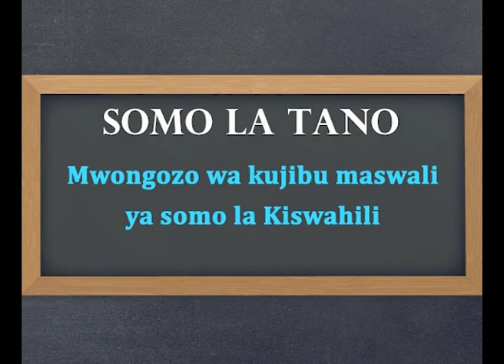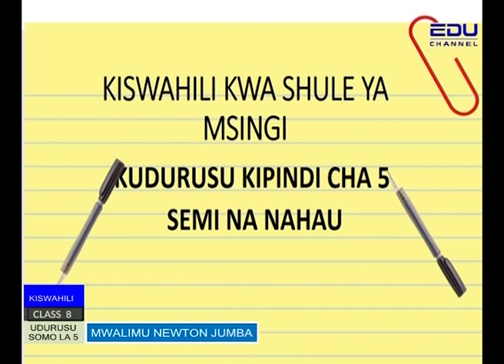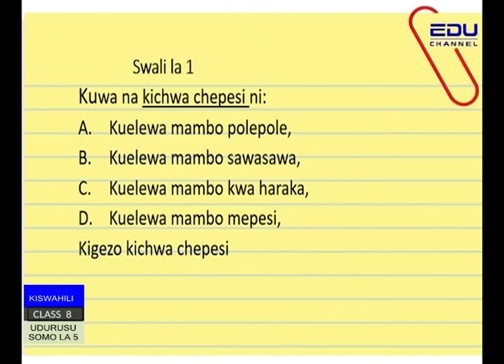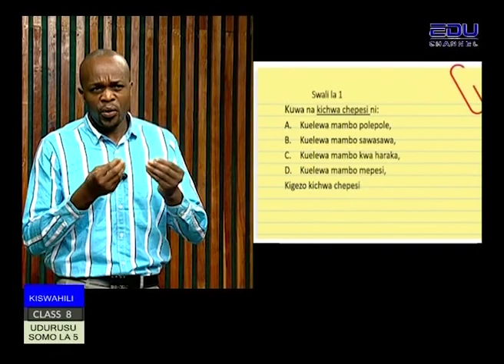Kiswahili lesson 5 Primary